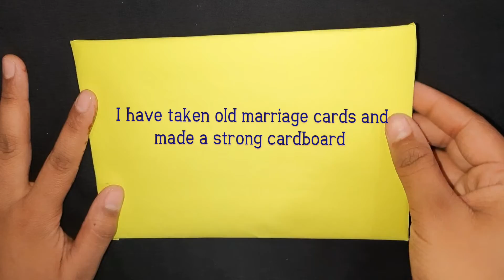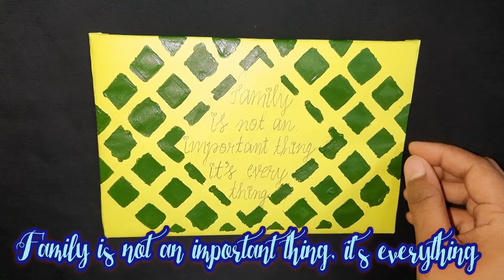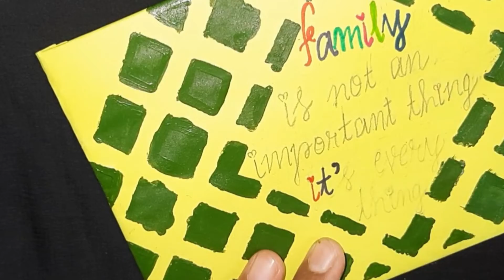Family Wall Art | Wall Decor | Best Out Of Waste | Reuse old marriage cards | Summer Activity 6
It's the art package and the craft panel...

In today's video i am going to show bestoutofwaste from old marriages cards!!👍

What is needed is just old marriage cards...fevicol..scissor. sketchpens...beeds. A4 sheet 1*...

If you enjoyed this vdo then do not forget to

BTW...Thanks for visiting my channel @SAMCreationsSurbhiandAtharv

We are only on YOUTUBE 🙏🙏Not on any other websites for ur info!!
Quote:- FAMILY IS NOT AN IMPORTANT THING IT'S EVERYTHING
Written by :- *MICHAEL J. FOX*
Mentioning some credits 🎵🎵

■ Video guru.App for editing 🙏